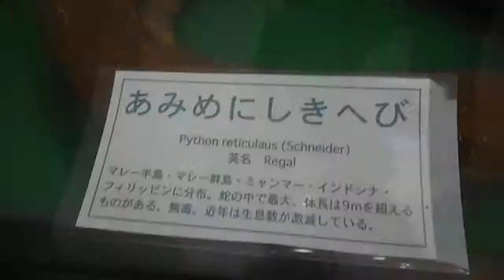DSCF2975大岡川さくらフェスタ20150404伊勢崎町へびや